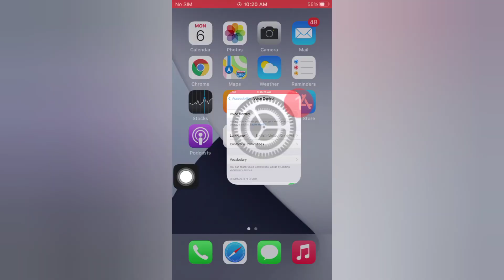How to Remove Top Bar Blue Microphone Symbol on iphone in iOS 15,